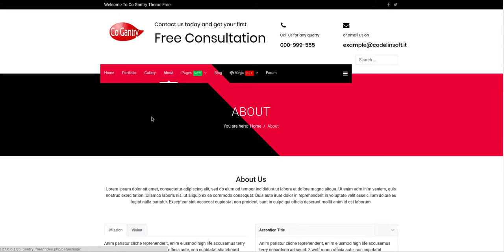Co Gantry free template